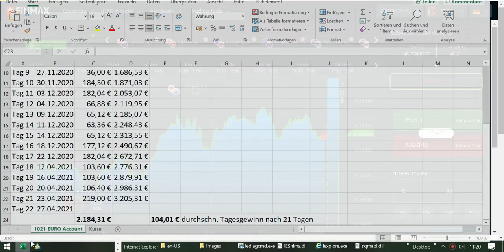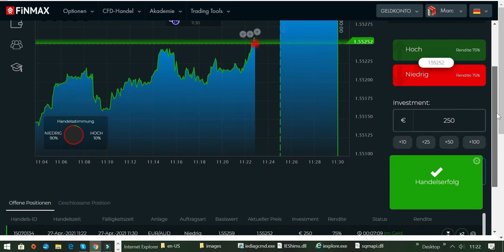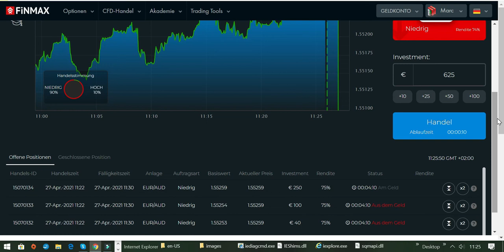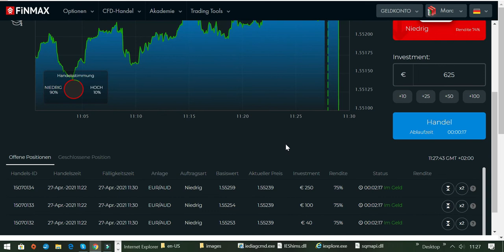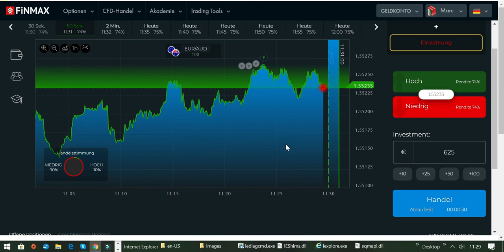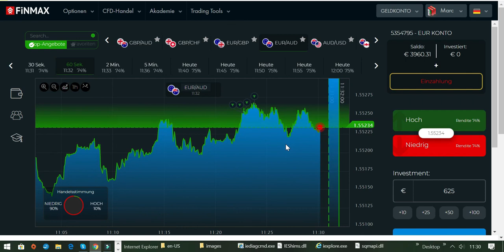Wie man ein 1021 EURO Trading-Konto erfolgreich vergrößert - Tag 22